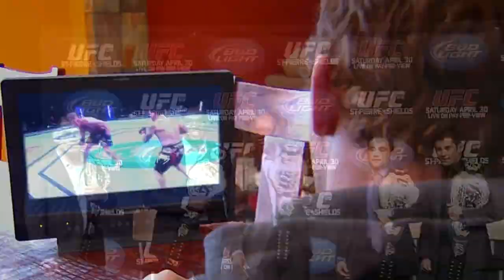[UFC Highlight] Frankie Edgar Symphony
My tribute to Frankie Edgar's UFC run, starting with his loss to Gray Maynard, taking the title from BJ Penn and ending with the greatest trilogy in MMA history against Maynard.

Song: Ludwig van Beethoven, Symphony No. 5, Allego con Brio

Frankie will defend his title against Ben "Smooth" Henderson on February 26th in the main event of UFC Japan.

Hope you enjoy the video. I appreciate every bit of feedback!
Cheers!